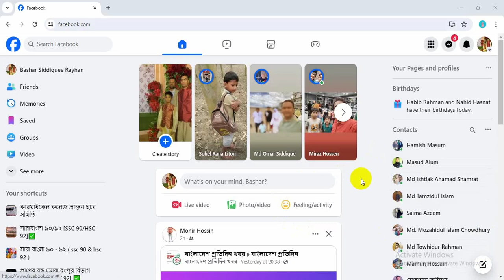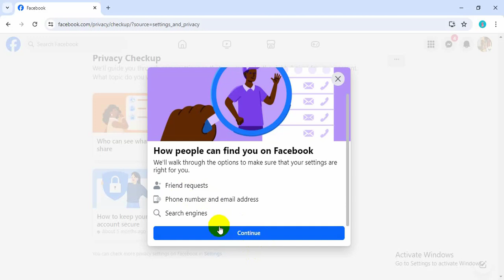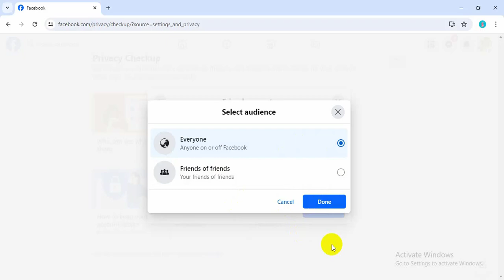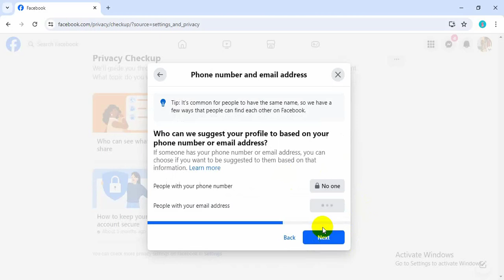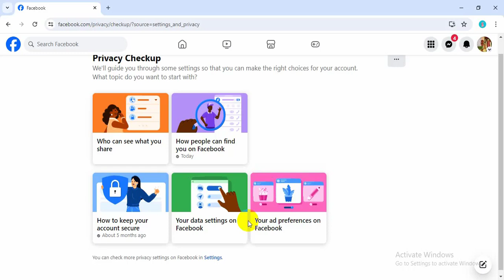ফ্রেন্ড রিকুয়েস্ট দিতে পারবে না | ফেসবুক আইডি সার্চ করেও খুঁজে পাবেনা | Unimade Technology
In this video I will show how to  ফেসবুক আইডি সার্চ করেও খুঁজে পাবেনা  | কেউ ফ্রেন্ড রিকুয়েস্ট দিতে পারবে না